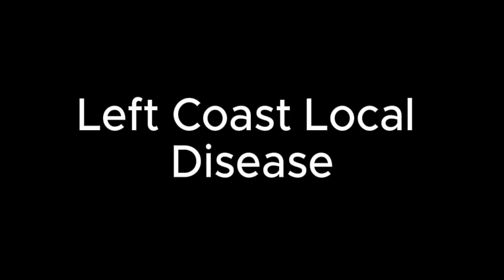Left Coast Local Disease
Left Coast Local
Disease